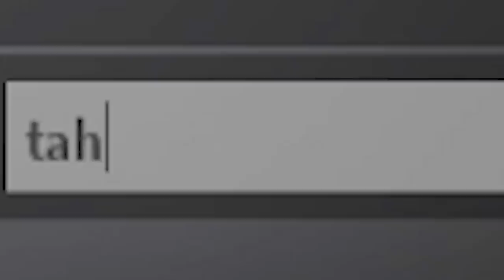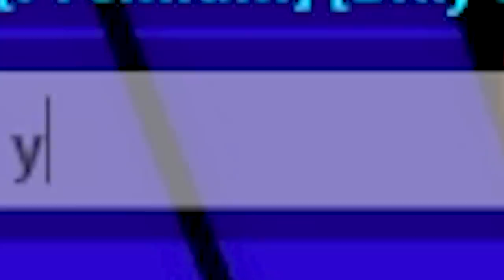CHEERLEADER To NERD In Roblox Brookhaven..